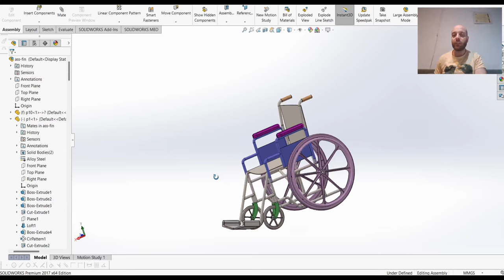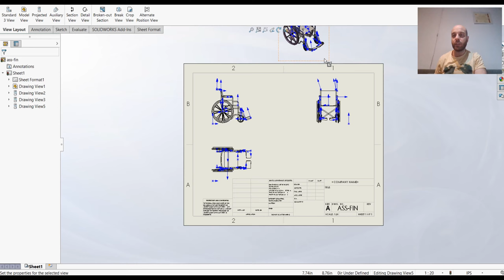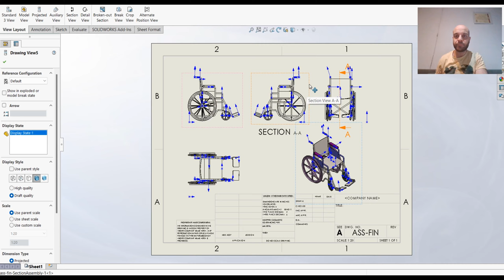How to design 2D Drawing for Wheelchair by Solidworks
A wheelchair is a mobility device that is designed to assist individuals who have difficulty walking or moving around on their own. It typically consists of a seat, wheels, and a framework that supports the user. Wheelchairs are used by people with various conditions, including but not limited to spinal cord injuries, muscular dystrophy, multiple sclerosis, and temporary injuries.

There are different types of wheelchairs available to accommodate various needs. Here are some common types:

Manual Wheelchair: This type of wheelchair is propelled by the user or a caregiver pushing the handles located behind the seat. Manual wheelchairs can be foldable, lightweight, and easily transportable.

Electric Wheelchair: Also known as power wheelchairs, electric wheelchairs are motorized and operated by a joystick or control panel. They are suitable for individuals who have limited upper body strength or endurance.

Sports Wheelchair: Sports wheelchairs are designed for specific sports activities such as basketball, tennis, or racing. They have specialized features like angled wheels, lightweight frames, and enhanced maneuverability.

Transport Wheelchair: These wheelchairs are lightweight and designed for easy transport. They are typically pushed by a caregiver and are suitable for shorter trips or outings.

Bariatric Wheelchair: Bariatric wheelchairs are designed to accommodate individuals who require a wider seat and higher weight capacity than standard wheelchairs.

Pediatric Wheelchair: Pediatric wheelchairs are specially designed for children. They are smaller in size, adjustable, and provide the necessary support for a child's growing body.

When selecting a wheelchair, it's essential to consider factors such as the user's physical abilities, lifestyle, and environment. It's recommended to consult with a healthcare professional or an occupational therapist to determine the most suitable wheelchair for individual needs.
2D Drawing Wheelchair by Solidworks
It is very imaprtant to make 2D drawing by 3D program.

ــــــــــــــــــــــــــــــــــــــــــــــــــــــــــــــ
ــــــــــــــــــــــــــــــــــــــــــــــــــــــــــــــ
ــــــــــــــــــــــــــــــــــــــــــــــــــــــــــــــ
Telgram:
ــــــــــــــــــــــــــــــــــــــــــــــــــــــــــــــ
ــــــــــــــــــــــــــــــــــــــــــــــــــــــــــــــ
ــــــــــــــــــــــــــــــــــــــــــــــــــــــــــــــ
ــــــــــــــــــــــــــــــــــــــــــــــــــــــــــــــ
ـــــــــــــــــــــــــــــــــــــــــــــــــــــــــــــ
ــــــــــــــــــــــــــــــــــــــــــــــــــــــــــــــ
ـــــــــــــــــــــــــــــــــــــــــــــــــــــــــ
ــــــــــــــــــــــــــــــــــــــــــــــــــــــــــ
Hashtags Engineering Encyclopedia
#ِEng_Abd_Alzem_Hamadeh